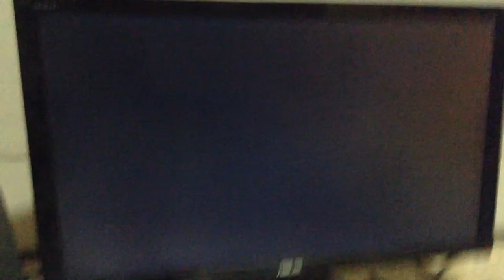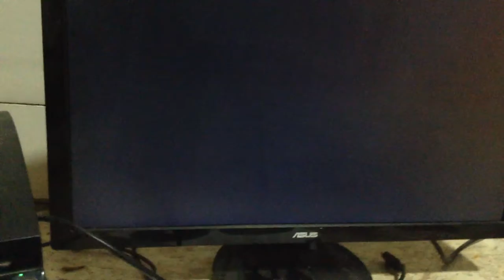GTA online tuer des personnes partie 2